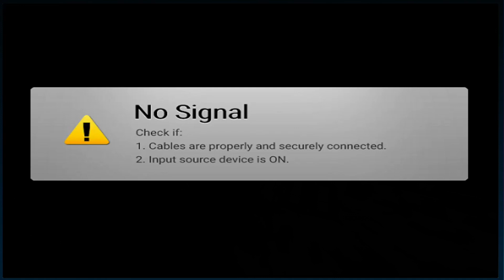TECHNICAL 20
Bear with the wand, it's having some minor technical difficulties...